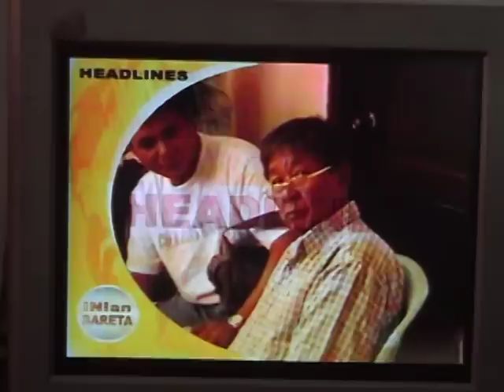INI AN BARETA TUE. 07/10/07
IMI AN BARETA   * HEAD LINES  *  TUE 10/07/07   HOSTED  BY  ROSAURO AMISTOSO
AITV 5 , LOCAL DAILY NEWS *IN AN  BARETA *